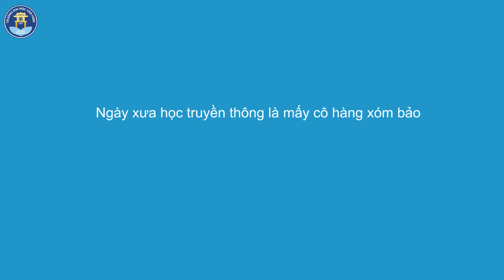“VHUERS CHECK” NGÀNH TRUYỀN THÔNG ĐA PHƯƠNG TIỆN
Chỉ với 60s, hãy cùng ThS. Trần Xuân Tiến – Phó Trưởng Bộ môn Truyền thông tìm hiểu những điều thú vị của ngành Truyền thông đa phương tiện nhé.
Còn chần chừ gì nữa mà hông xem hết “chiếc clip” dễ thương này! 🤗